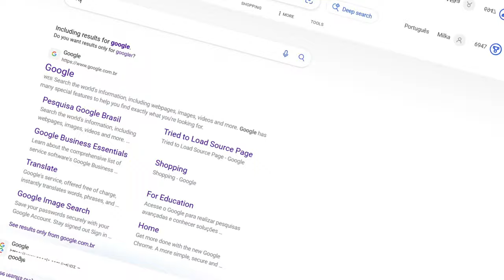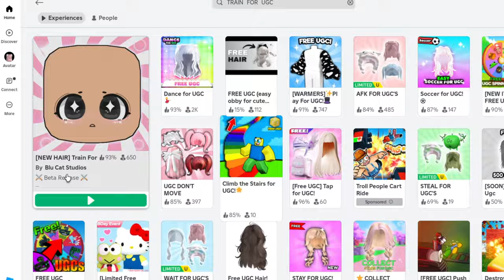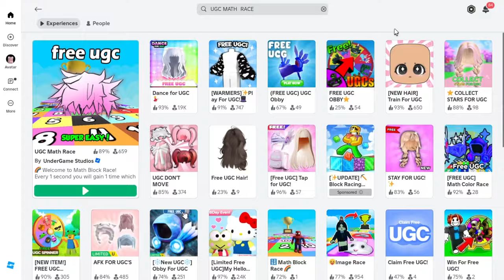CÓDIGOS DE ITENS GRÁTIS NO ROBLOX!